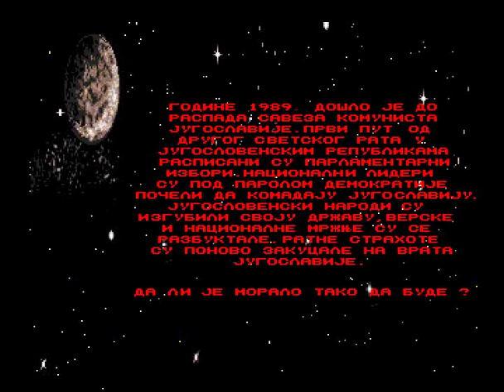balkanski konflikt intro for Amiga